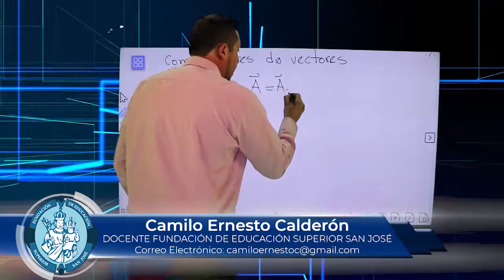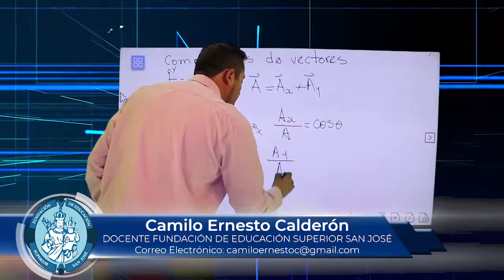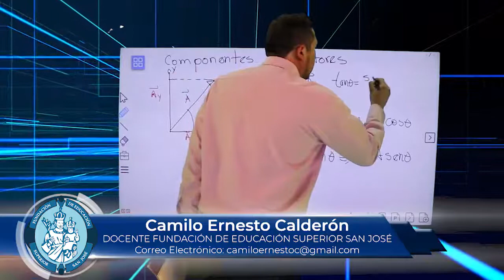CAMILO ERNESTO CALDERON TEMA COMPONENTE DE VECTORES